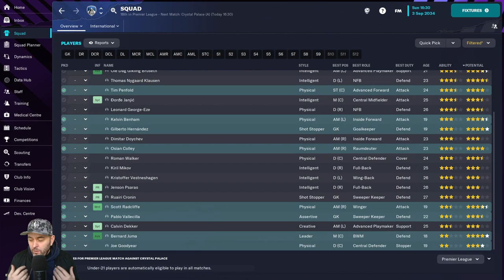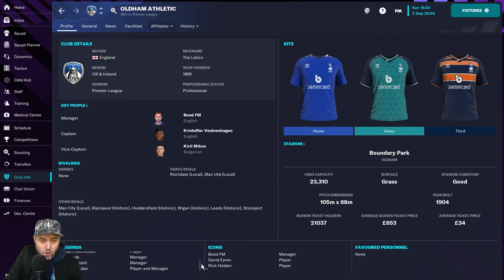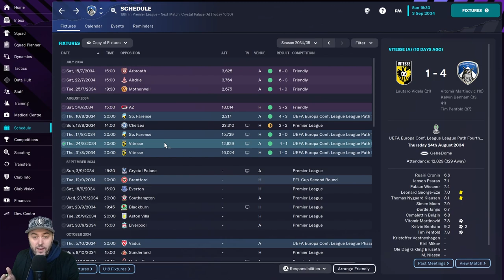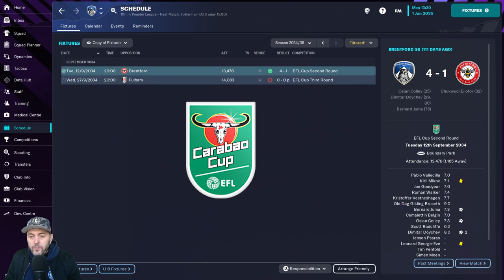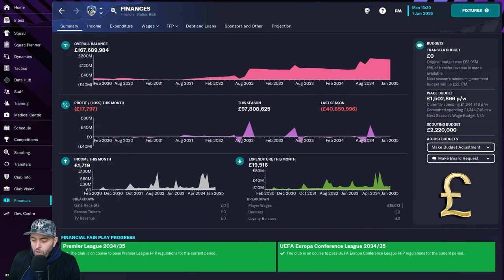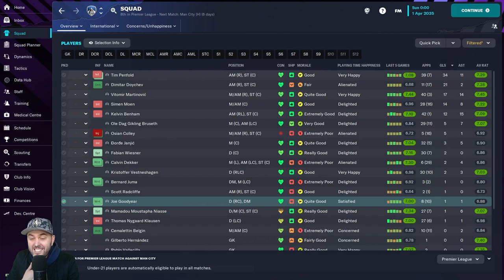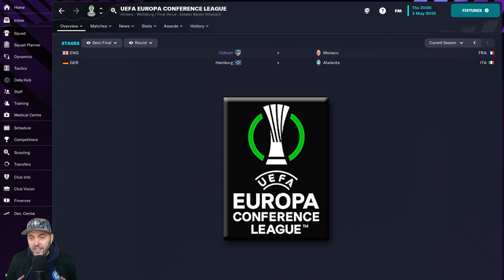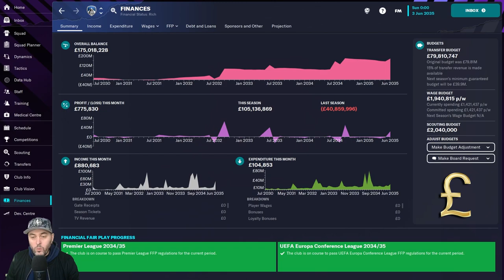FM23 - EP13 - Oldham Athletic - Meat Pie Sausage Roll - Football Manager 2023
Welcome to the second FM23 series on my channel. For the FM Beta this year I'm doing a second miniseries but this time we're in the non-League. I am finally going to take on the challenge of Oldham Athletic. This club is the last club I was sacked at all the way back on FM15. Can I keep my job and can I get them back into the football league? Hopefully you will join me as we find out over the next few seasons. I hope you stick with the entire series.